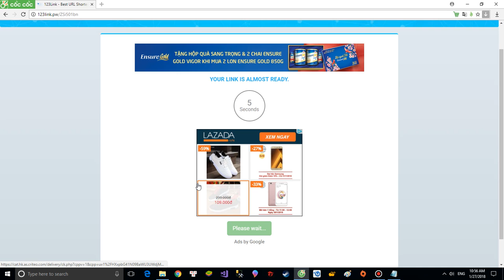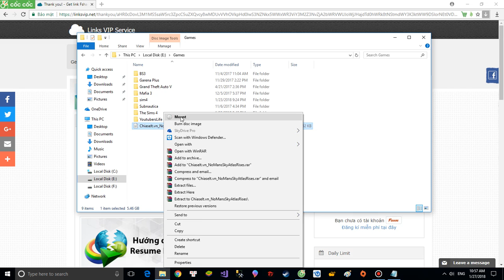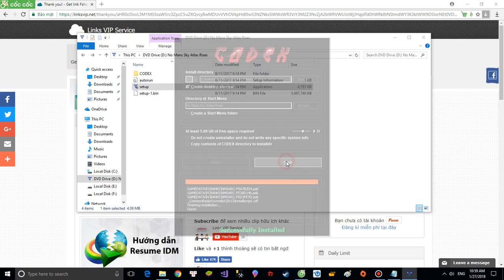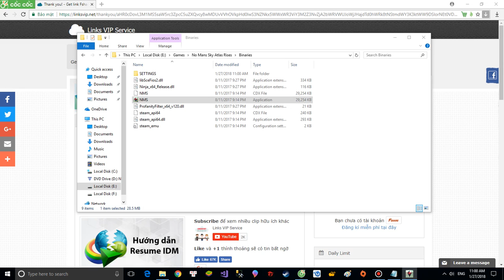Hướng dẫn tải và cài đặt game no man sky(How to down load and install game no man sky)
Sec, | get link max speed
Last,Cách fix hiện tượng bị tụt khung hình fps đột ngột .

Do game để sẵn Gsync bật , mà đa số chúng ta dùng màn hình không có chức năng Gsync .
Mở thư mục game theo đường dẫn sau :

No Man's Sky\Binaries\SETTINGS

Mở file TKGRAPHICSSETTINGS.MXML bằng Notepad hoặc Notepad ++ .
Tìm dòng GSync = true . Sửa true thành false
Last,How to fix the phenomenon was dropped fps frame suddenly.

Because Gsync games are available, most of us use screens that do not have Gsync functionality.
Open the game directory under the following path:

No Man's Sky \ Binaries \ SETTINGS

Open the TKGRAPHICSSETTINGS.MXML file with Notepad or Notepad ++.
Find the GSync line = true. Fix true to false